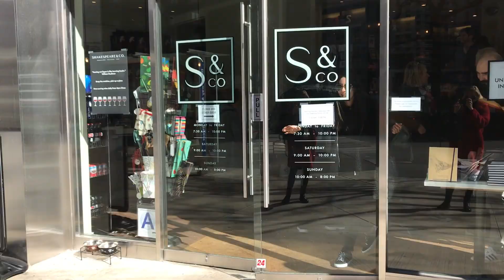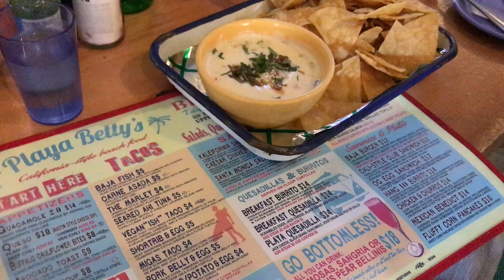Jac & Vee Explore the Upper West Side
Jac & Vee explore the gems of the Upper West Side in NYC

We explored:
Lincoln Center
Papaya Hot Dog
Levain Cookies
Playa Betty's
Natural Museum of History
Lalo Cafe